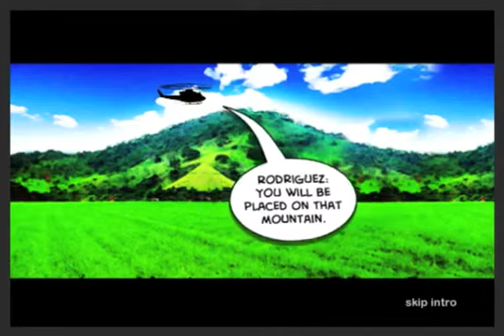Official Convoy Runners Trailer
This is a Perfect firt person defence, with real action, and real weapons.--

Will be release on May 2012 for iphone, ipad and macstore.